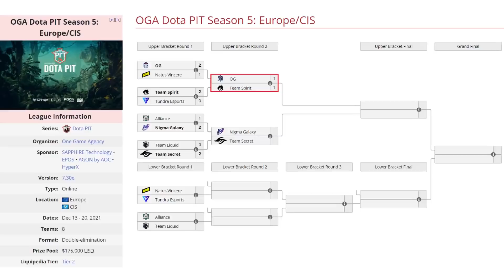TEAM SPIRIT VS OG BO3[GAME 3]OGA DOTA PIT SEASON 5 EUROPA/CIS - DOTA 2 PRO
TEAM SPIRIT VS OG BO3[GAME 3]OGA DOTA PIT SEASON 5 EUROPA/CISS - DOTA 2 PRO
TORNEO OGA DOTA PIT EUROPA/CIS

✅ Slardar
✅ Shadow Fiend - TorontoTokyo
✅ Beastmaster - Collapse
✅ Monkey King - Mira
✅ Bane - Miposhka

🚨 [OG]
☑️ Weaver - Yuragi
☑️ Tinker - Bzm
☑️ Night Stalker - ATF
☑️ Lion - Taiga
☑️ Chen - Misha

***TAG***